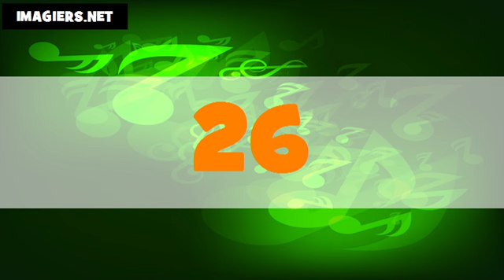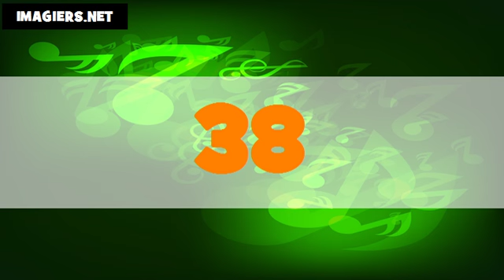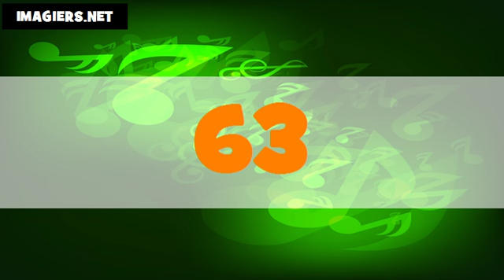Les nombres en thaï # De 1 à 100